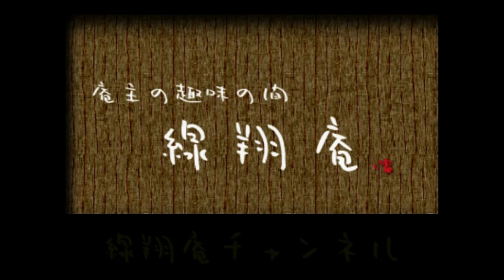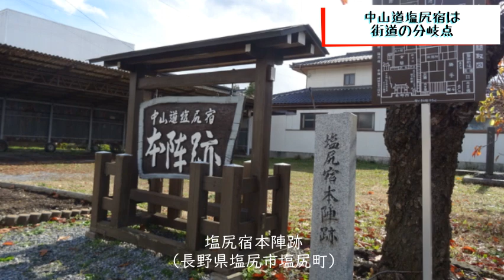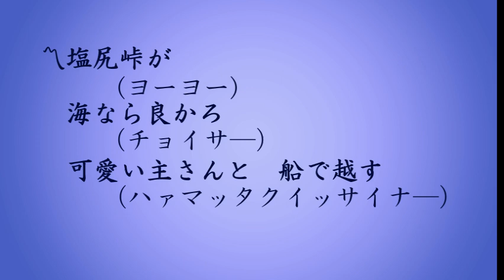【民謡音源】塩尻甚句（長野県民謡）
古い録音を引っ張り出してデジタル化してみた。長野県民謡の「塩尻甚句」音源をアップ。

00:00 イントロ
00:15 おはなし
02:45 塩尻甚句